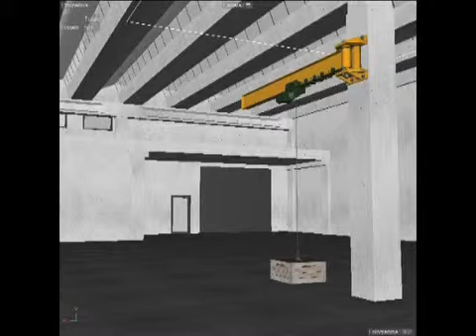Lavoro d'anno - UniBG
Modellazione CAD; importazione; Set up scena; programmazione xpresso; animazione dei vincoli; calcolo dinamiche corpi rigidi e corpi flessibili.